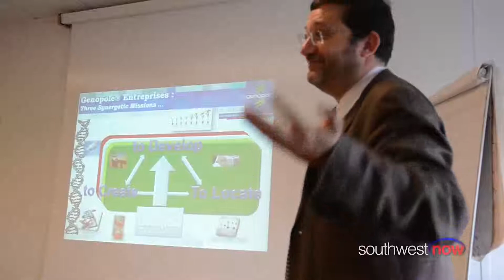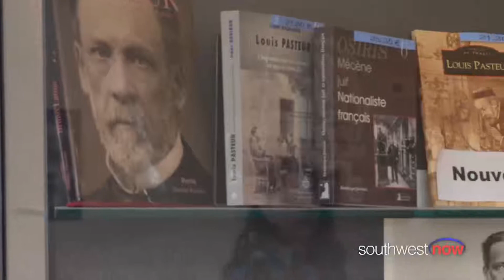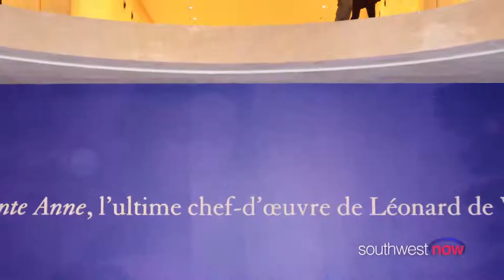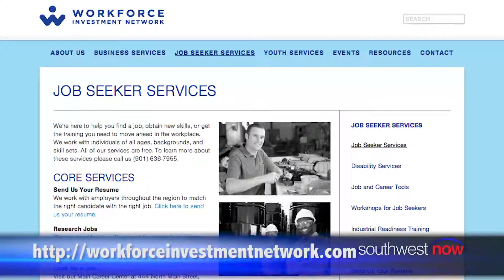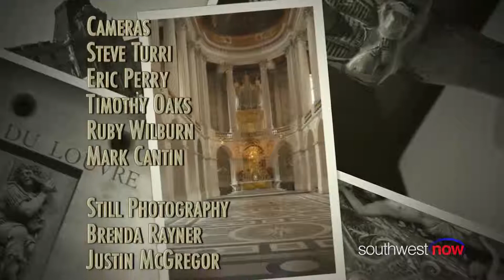Southwest Now Fall 2013 - Study Abroad Paris, Industrial Readiness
Southwest Tennessee Community College's Study Abroad Program. Industrial Readiness Program.